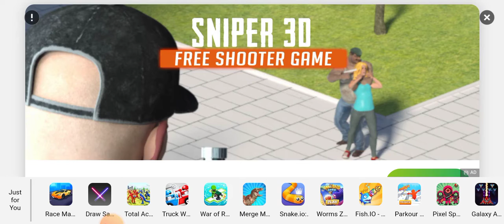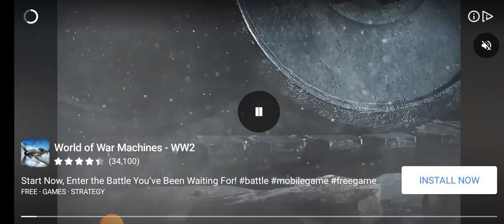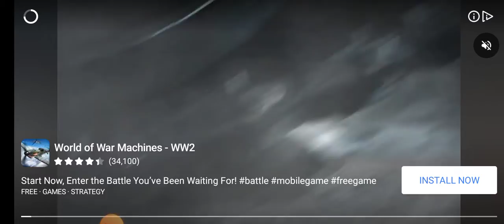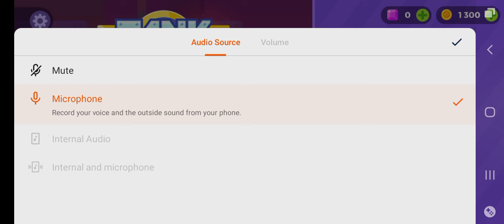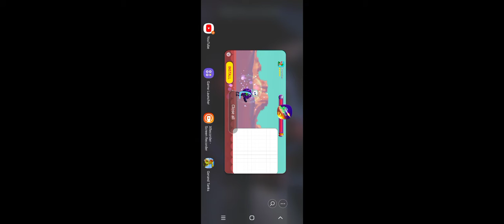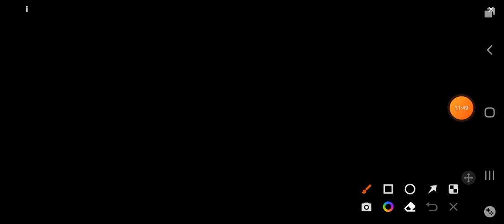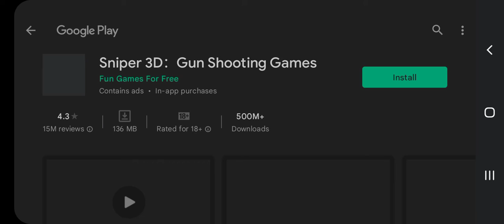Tank stars gameplay